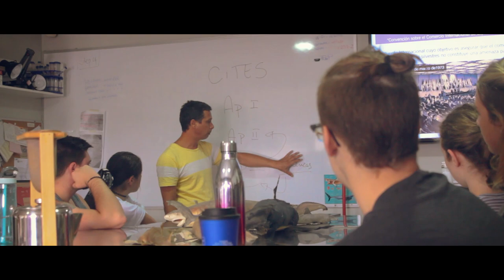Study Conservation Marine Biology in Costa Rica | AIM Overseas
Learn some of the incredible activities our Conservation Marine Biology short course students took part in during the program in July 2019!

We are Australia's leading provider of overseas study experiences for Australian university students.